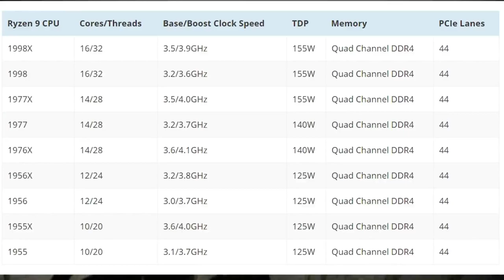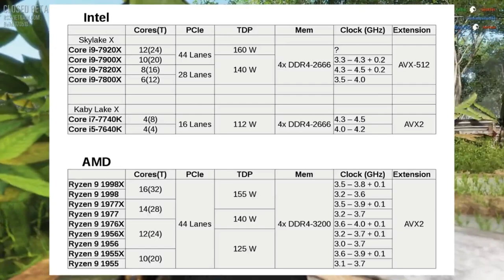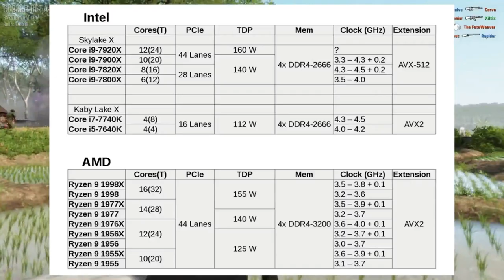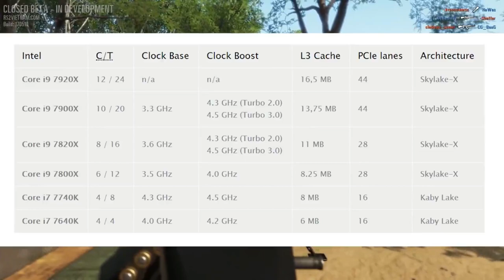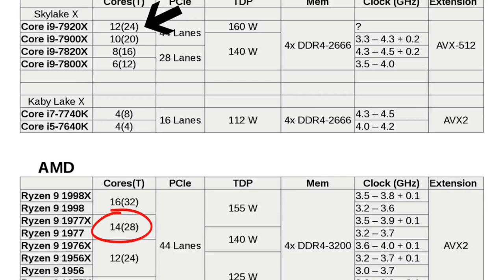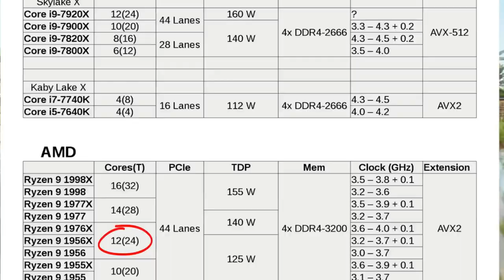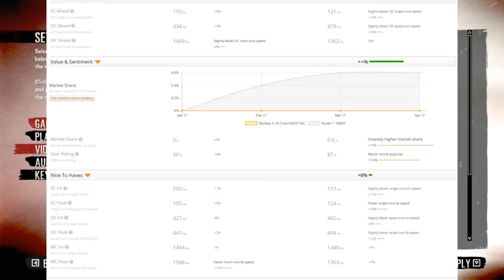Intel Skylake Core i9 7920X vs AMD's Ryzen 9 Threadripper 1998X